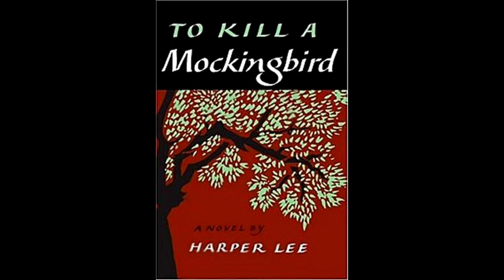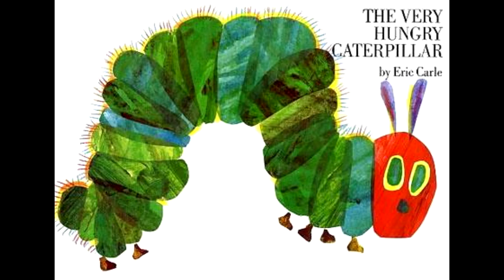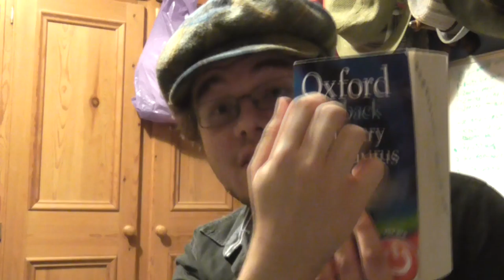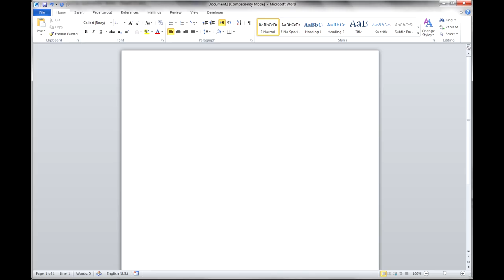Hat Rhys Talks About: Top 10 Books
Episode: Secret Six
Hat Rhys runs out of ideas and decide to just do a Top Ten list. ... The Lazy Git!